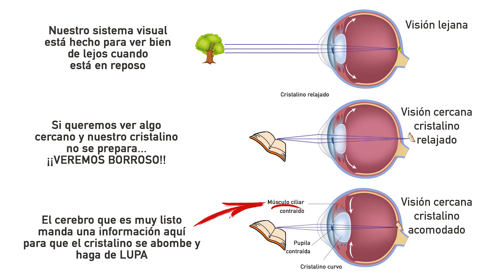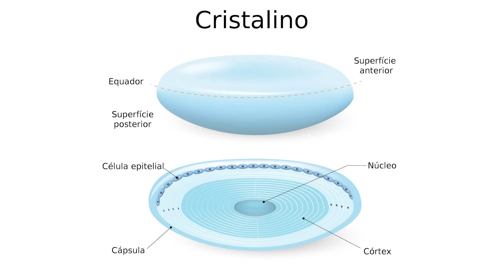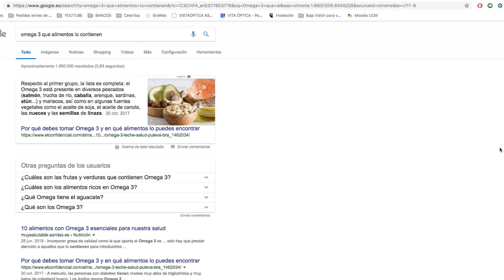✅ ¿Que son las CATARATAS de TUS OJOS?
¡Únete a mi comunidad de salud ocular!

¿Te apasiona la salud de tus ojos tanto como a nosotros?

🔔 ¿Qué encontrarás en nuestro newsletter?
* Consejos prácticos: Aprende cómo cuidar tus ojos con simples hábitos diarios.
* Noticias actualizadas: Mantente al día con los avances más recientes en salud ocular.
* Historias reales: Descubre testimonios de personas que han superado desafíos relacionados con la vista.
* Respuestas a tus preguntas: Resolveré tus dudas y compartiremos nuestros conocimientos.

En este video, abordamos en profundidad todo lo relacionado con las cataratas, una de las causas más comunes de pérdida de visión, especialmente en personas mayores. Exploraremos qué son las cataratas, cómo se desarrollan en el ojo y los síntomas que las acompañan. Hablaremos sobre las últimas investigaciones y avances en el tratamiento de las cataratas, incluyendo opciones quirúrgicas como la facoemulsificación y la implantación de lentes intraoculares. También discutiremos medidas preventivas y consejos para quienes están en riesgo o ya están experimentando síntomas de cataratas. Si te interesa saber más sobre cómo proteger tu visión y las opciones de tratamiento disponibles, este video te proporcionará información valiosa y actualizada.

Bienvenido a El Óptico en las Redes, tu espacio dedicado al fascinante mundo de la óptica y la optometría. En este canal, exploramos todo lo relacionado con el cuidado de la salud visual y ocular.

* Consejos expertos sobre cómo mantener tus ojos saludables.
* Explicaciones detalladas sobre condiciones oculares comunes y cómo manejarlas.
* Reseñas de productos ópticos y tecnología de vanguardia en el campo de la optometría.
* Entrevistas con profesionales de la salud visual que compartirán sus conocimientos y experiencias.
* Respuestas a tus preguntas frecuentes sobre la salud de tus ojos.

🌟 Mi MISIÓN
Mi objetivo es educarte y mantenerte informado sobre las mejores prácticas para cuidar de tu visión y tu salud ocular. Quiero ser tu fuente de confianza para todo lo relacionado con la óptica y la optometría. Y si después de nutrirte con la información de mis vídeos necesitas mi ayuda como PROFESIONAL puedes hacerlo contactando conmigo a través del enlace más abajo.

📚 Información Educativa
Recuerda que la información presentada en este canal es puramente educativa y no pretende reemplazar el consejo de un profesional médico u óptico que pueda verte en persona. Mis vídeos tratan todos los temas de manera muy general, pero cada caso es muy diferente. Siempre consulta con tu optometrista o profesional de la salud de confianza para tener un asesoramiento personalizado.

🏪 Si eres de VALLADOLID, ven a VITA ÓPTICA y te ayudaremos en todo lo que sea posible 😃

00:00 Inicio
00:15 Introducción
00:40 ¿Por qué ocurren las cataratas?
02:34 ¿Cómo puedo saber si tengo cataratas?
03:55 ¿Qué factores se asocian a la aparición de cataratas?
05:25 Clasificación de las cataratas
06:57 ¿Cómo se tratan las cataratas una vez que aparecen?

AVISO LEGAL: Si bien Cecilio Jesús Muzquiz Burón es un diplomado en óptica y optometría por la Universidad de Valladolid y colegiado en el colegio de ópticos de Castilla y León, la información que da en los vídeos es genérica y no puede tomarse como información relevante para ningún caso concreto. Las profesiones sanitarias necesitan de el contacto con el paciente. Todo el contenido de este video y su descripción, incluyendo: información, opiniones, contenido, referencias y enlaces, es solo para fines informativos. El Autor no ofrece asesoramiento médico en el sitio. Nada de lo contenido en este video o su descripción tiene la intención de establecer una relación médico-paciente, reemplazar los servicios de un médico o profesional de la salud capacitado, ni ser un sustituto de asesoramiento médico profesional, diagnóstico o tratamiento. Debes consultar a un médico con licencia o a un trabajador de la salud debidamente acreditado en tu comunidad en todos los asuntos relacionados con tu salud. Además, algunos de los enlaces en esta publicación pueden ser enlaces de afiliados, lo que significa que, sin costo adicional para ti, ganaré una pequeña comisión si haces clic y realizas una compra. Todos los clips no licenciados utilizados son para comentarios de uso justo, crítica y propósitos educativos.